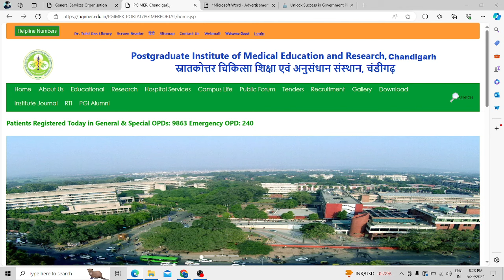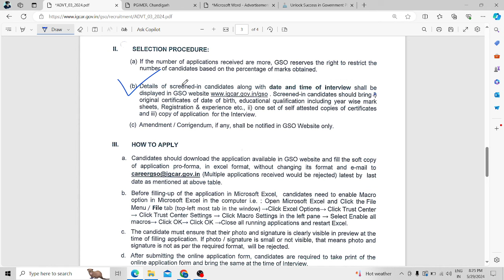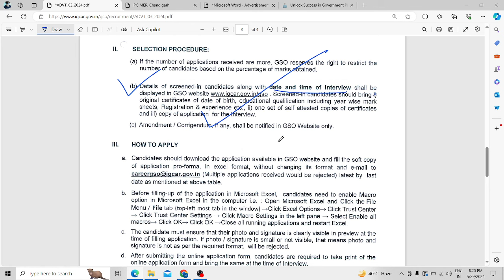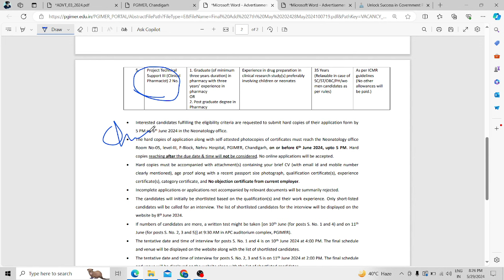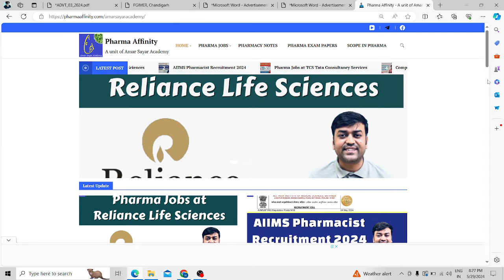Recruitment for Pharmacists under Department of Atomic Energy, GSO || Clinical Pharmacist Jobs PGI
About this video - Pharmacy Jobs
Pharma Jobs
Pharmacist Vacancies 2024
Pharma Vacancy 2024
Pharma Recruitment 2024